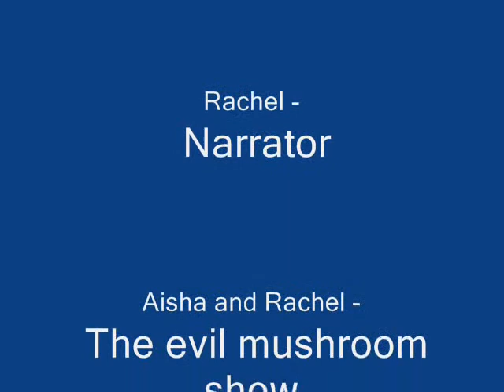Evil Mushroom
The Evil Mushroom Showwwww!